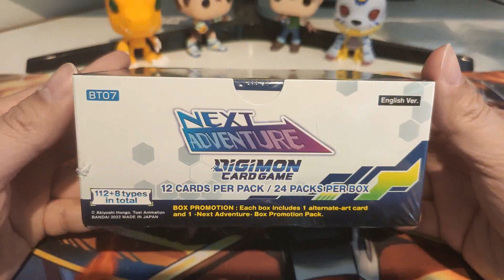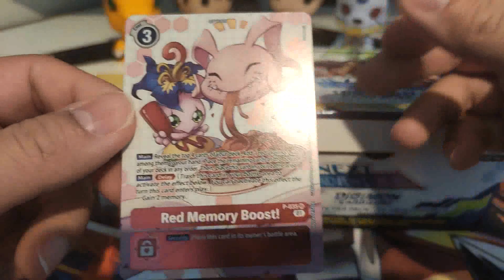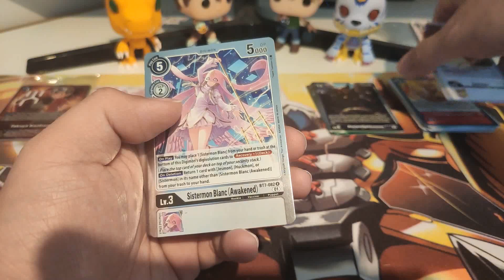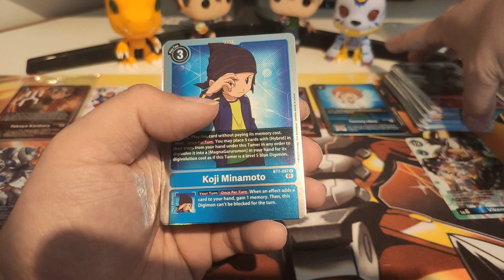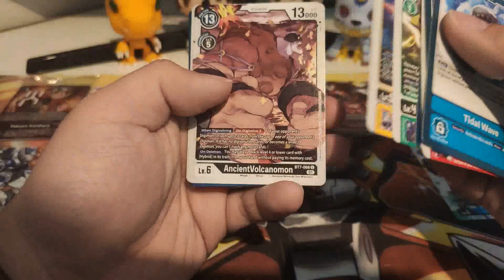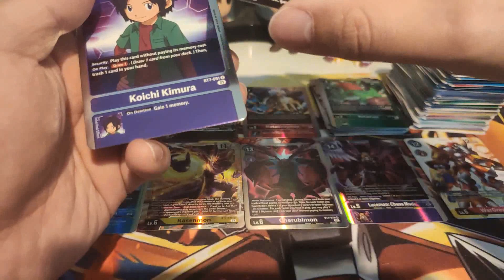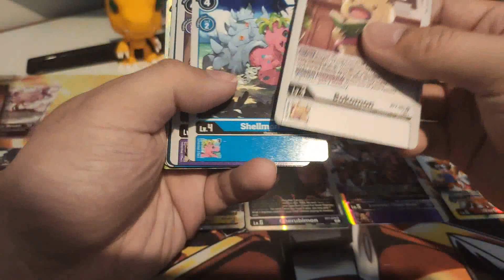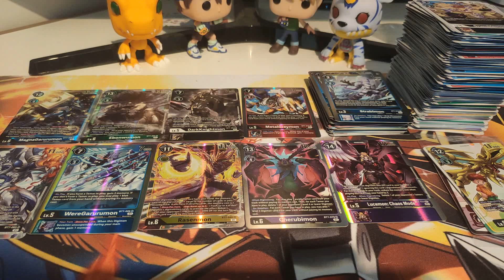Digimon Card Game - BT07 Next Adventure (#1)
Can I get Lucemon Chaos Mode?

我能得到堕落形态光明兽吗？